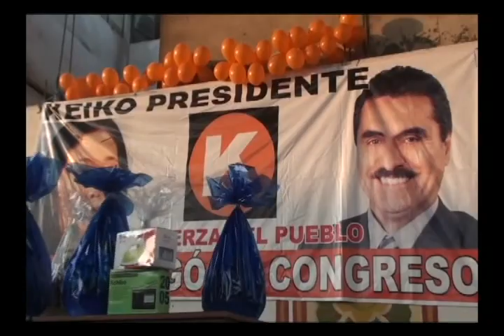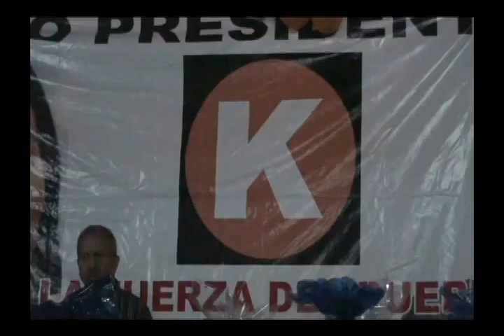Julio Gagó - Vaso de leche en Comas